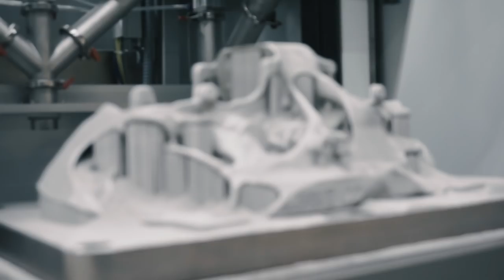BUGATTI Titanium Brake Caliper from 3D Printer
With its Veyron and Chiron super sports cars, Bugatti has established a position as a pioneer for new technical developments and innovations in the extreme performance sector of the automotive industry over the past few decades and has set breathtaking performance data and records. Now the Development Department of the French luxury brand has achieved a new coup. For the first time, the Bugatti developers have succeeded in designing a brake caliper that can be produced by 3D printing. But that is by no means all. While the main material used for the additive production of vehicle components to date has been aluminium, the new brake caliper is made from titanium. This is therefore the world’s largest functional component produced from titanium using 3D printing processes. This new milestone in the development of 3D printing was reached in cooperation with Laser Zentrum Nord of Hamburg, an institute that has formed part of the Fraunhofer research organization since the beginning of the year. With this world debut, Bugatti has underlined its lighthouse function for 3D printing within the Volkswagen Group and its role as an innovation driver in the international automotive industry. Vehicle trials for the use of the 3D titanium brake caliper in series production are to start in the first half of the year.